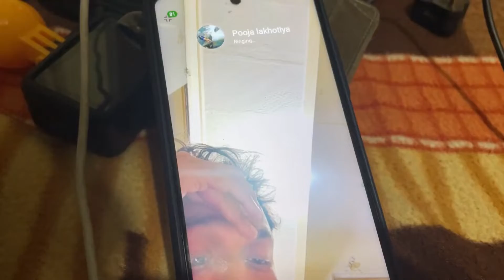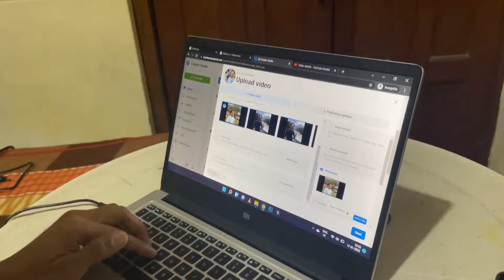Aur Aise Start Kar Di Vlogging Family Fun Vlog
I just suddenly start this vlogging channel and this video is my first vlog when I thought I have to start because there are lots of funny and entertaining thing which I can show and this video is the first example.

Music Credit- Music by FreeMusicMascot from Pixabay